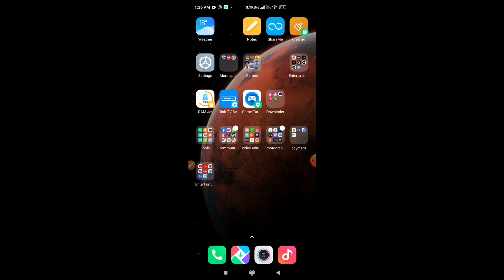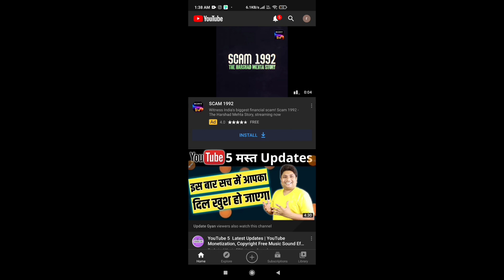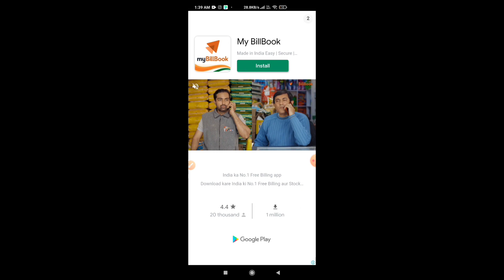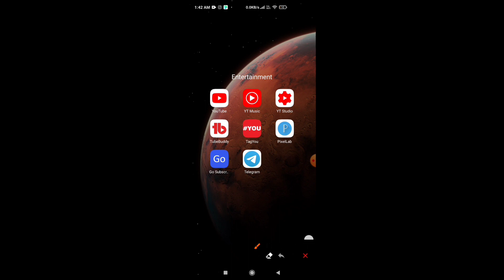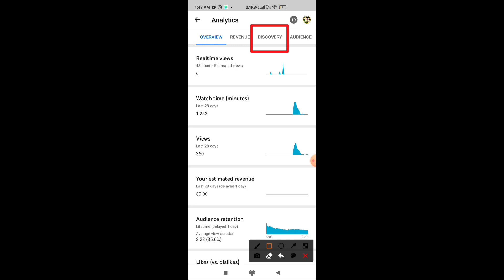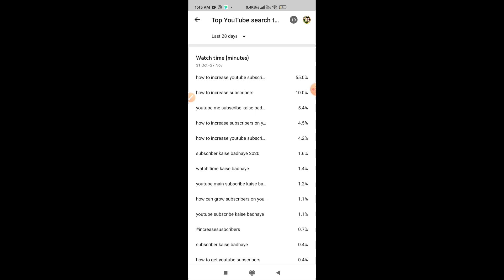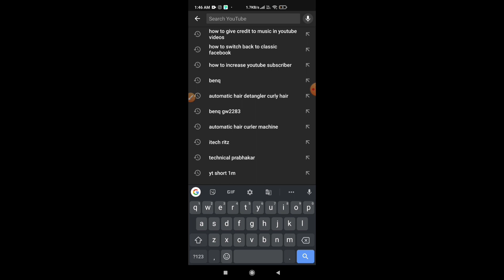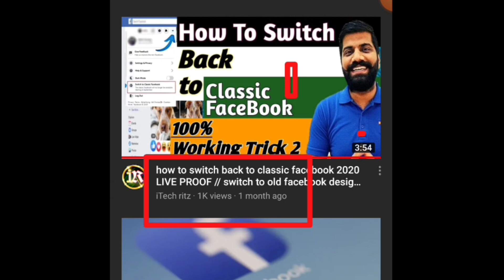how to get more views On New YouTube Channel 2020 - views kaise badhaye